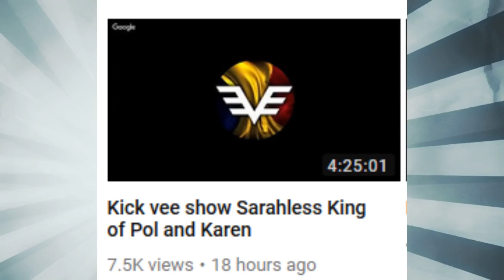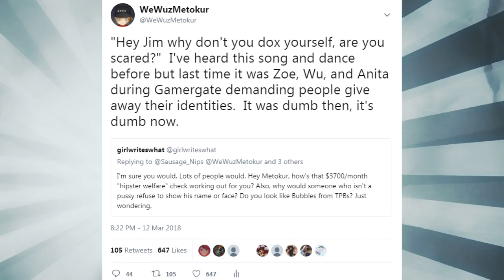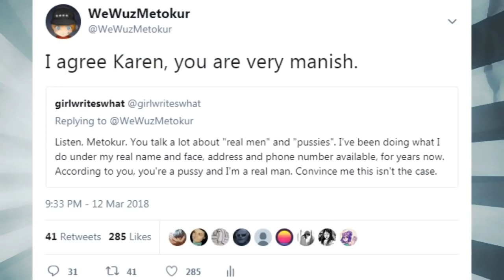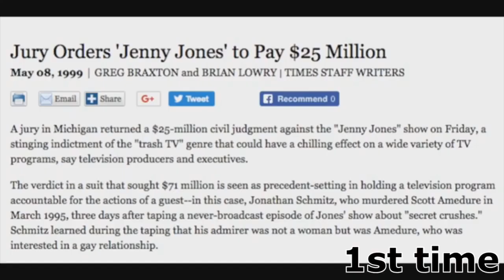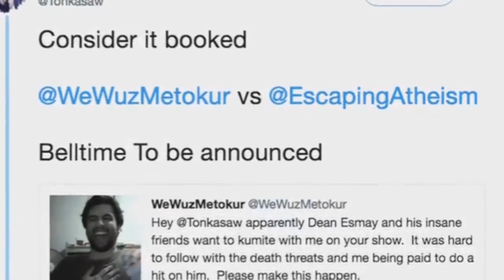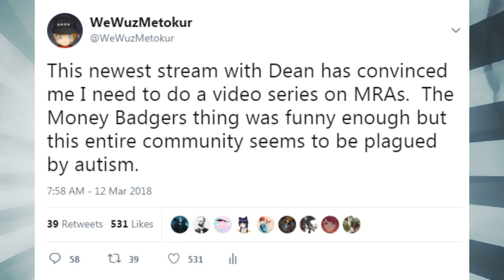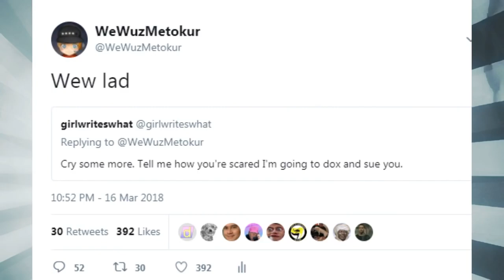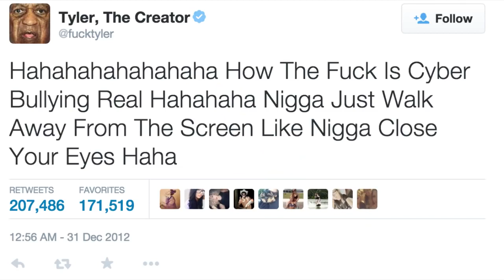MRM: Badger Hunt (Mirror)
I Don't give a fuck about views or thumbs up and down ratio consider this channel a museum but instead of art (see coach red pill) I collect autism This is a mirror of Jim's original video because let's face it who knows when the cunt is going to quote Hitler and shut down down his channel .again Jim's channel